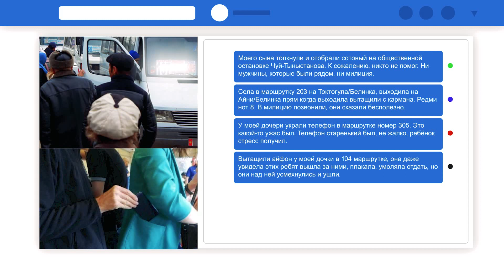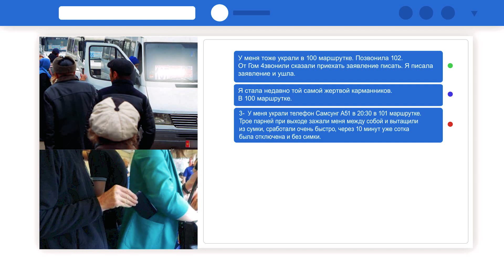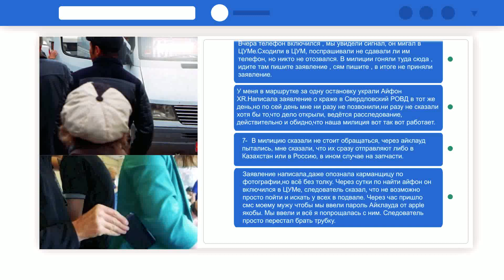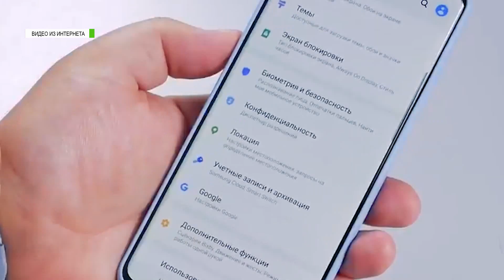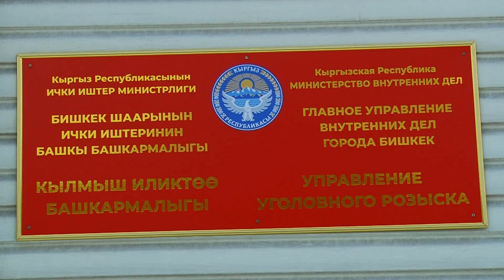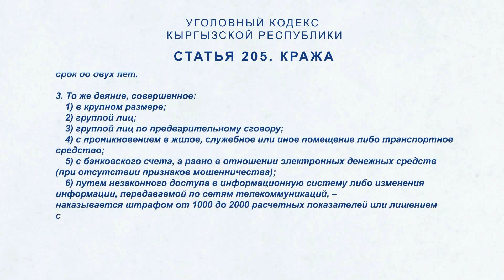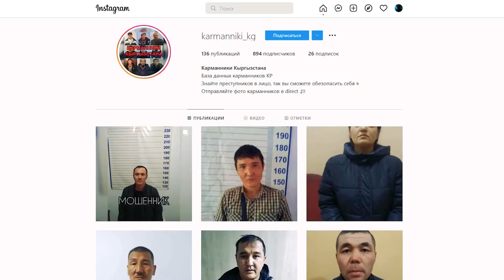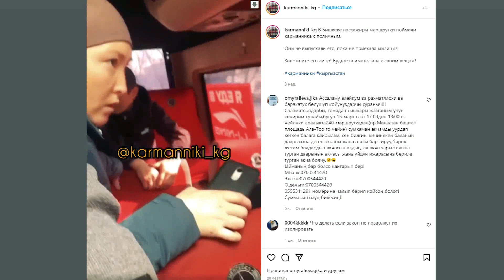Телефонные кражи на МИЛЛИОНЫ сомов